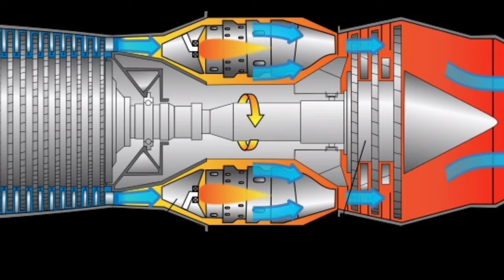Akash-NG test, Aura-UCAV update, Rafale delivery,चीन क्यु डरने लगा है NATO से |indian defence update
Channel : this channel daily defence updates
indian current affairs and world defence updates latest
Note : Copyright Disclaimer Under saction 107 Of the Copyright Act 1976, allowance is made  for " Fair use" For Purposes Such as Criticism, comment, News reporting, teaching, Scholarship  and research Fair use is use permitted by copyright Statute that might Otherwise Be Infringing,Non-profit, educational or Personal use tip the balance In favor Of fair Use